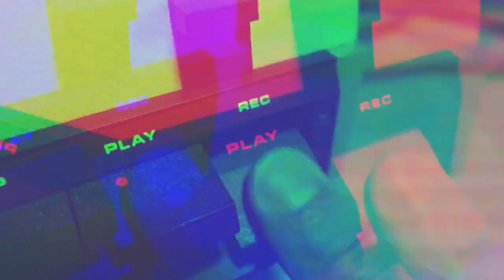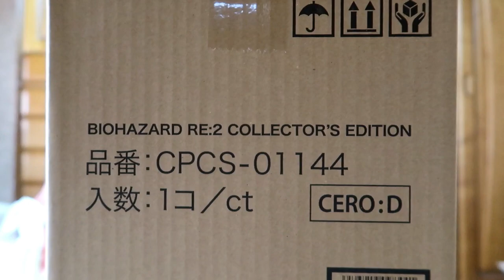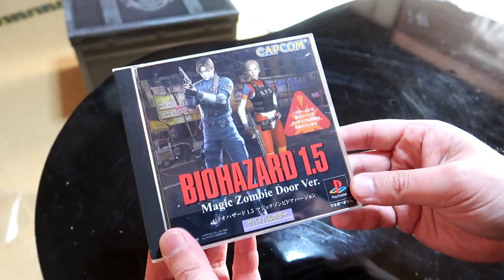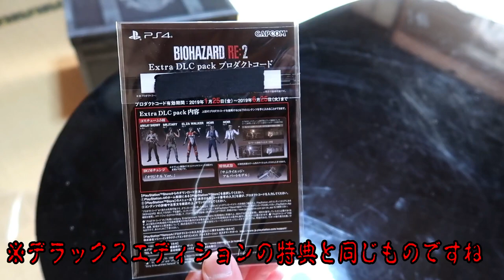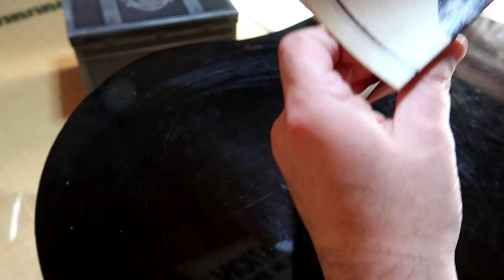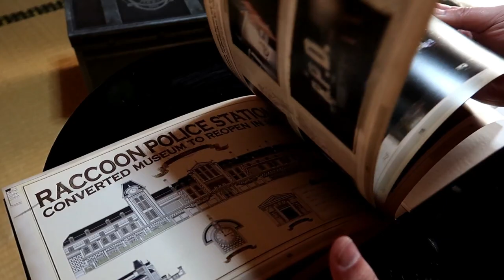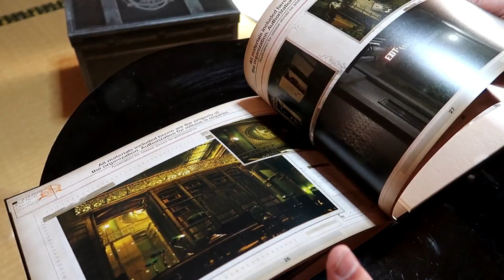バイオハザードRE:2 コレクターズエディション 開封 Unboxing BIOHAZARD RE:2 Collector's Edition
ついに来ました1月25日!!
バイオハザードRE:2発売日です!!

しか～し！自分は大変なミスを犯していました!
Zバージョン（グロ増し増し）をオーダーしたつもりがCERO:Dのほうをオーダーしておりました!!
当初アマゾンで購入するつもりでいましたが様子見していたら正規の取り扱いが終わってしまい価格が上がったものしかなくなっていました!!仕方なくイーカプコンでオーダーしましたが焦りすぎてZバージョンかどうかをノールックでカートに放り込んでましたOTL
ともあれいずれゲーム実況動画を上げていきたいと思います!!
乞うご期待!!

ちなみに動画内で着ているS.T.A.R.S.のジャケットはバイオ第1作のGCリメイクが出た頃に東京ファントムで購入したものです。現在は絶版となっています。

※動画内に登場するバイオハザード1.5のパッケージは撮影用のダミーです。

BGM・SE
YouTubeオーディオライブラリー

バイオハザードRE：2#コレクターズエディション#開封